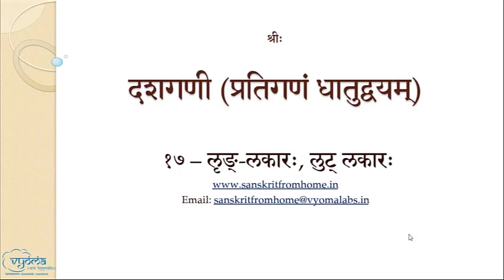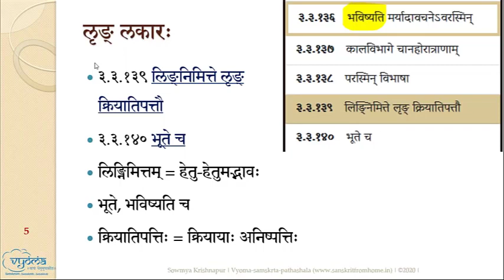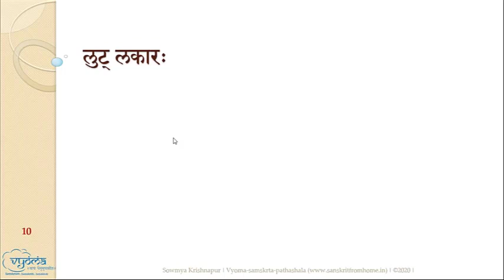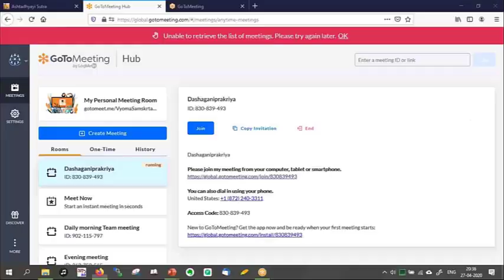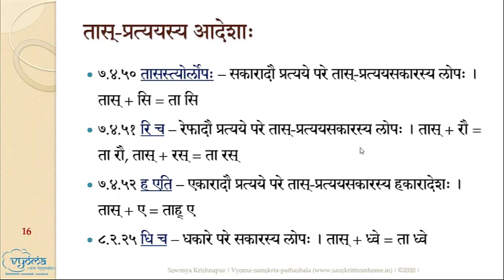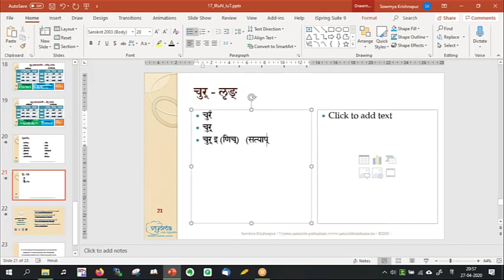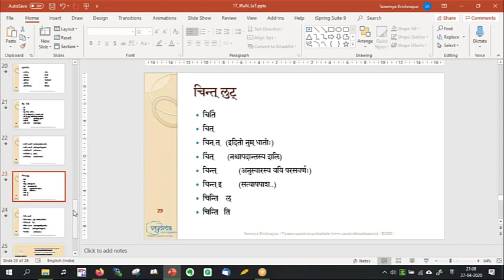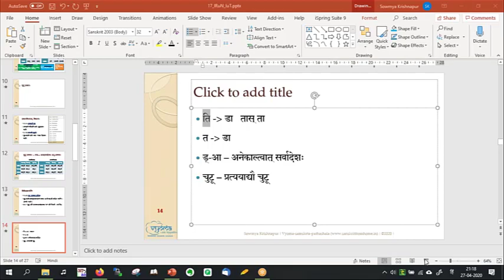17 | lR~N, luT | Dashagani prakriya | Dr. Sowmya Krishnapur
In this video the following topics have been covered

लृङ्-लकारः, लुट् लकारः